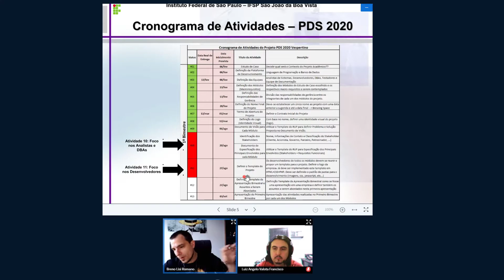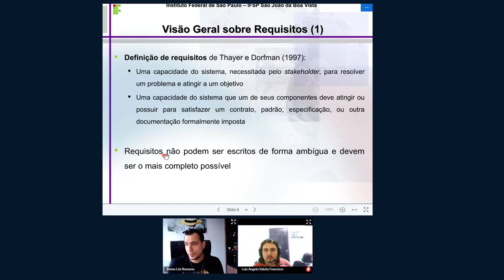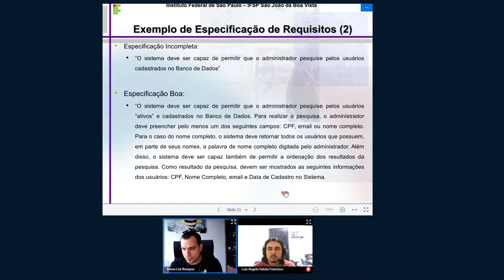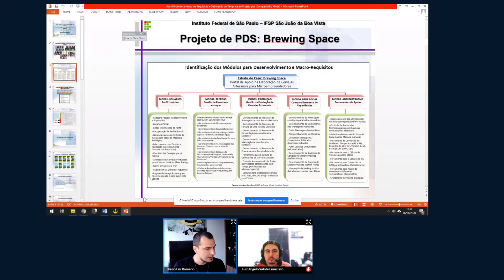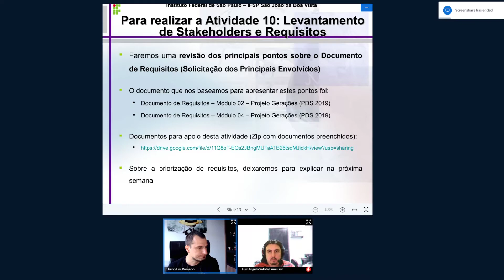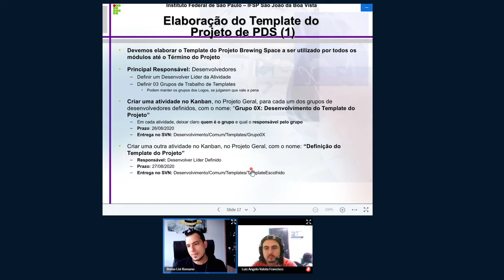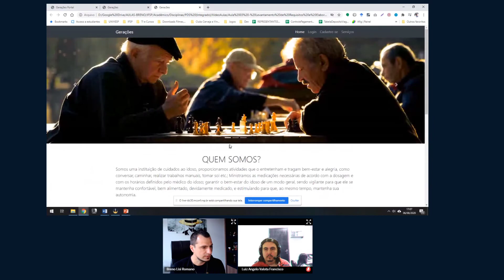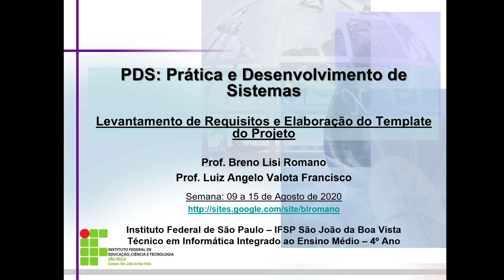Levantamento de Requisitos e Elaboração do Template do Projeto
Disciplina: PDS: Prática e Desenvolvimento de Sistemas
Curso: Técnico em Informática Integrado ao Ensino Médio – 4º Ano - Instituto Federal de São Paulo – IFSP São João da Boa Vista

Tema: Levantamento de Requisitos e Elaboração do Template do Projeto
Assunto: É detalhado sobre o desenvolvimento do documento de solicitação dos principais envolvidos proposto pelo Processo Unificado da Rational (RUP), aplicado em projetos acadêmicos, como o projeto desenvolvido na disciplina PDS do IFSP-SBV. Este documento, nada mais é, que o Levantamento dos Requisitos do Módulo. Além disso, é apresentado a forma como devemos desenvolver os templates do Projeto de PDS.

Professores:
Prof. Breno Lisi Romano
Prof. Luiz Angelo Valota Francisco